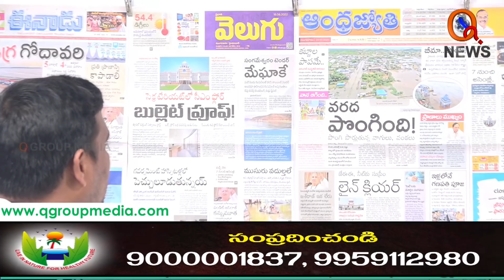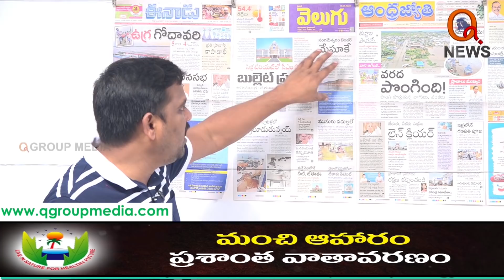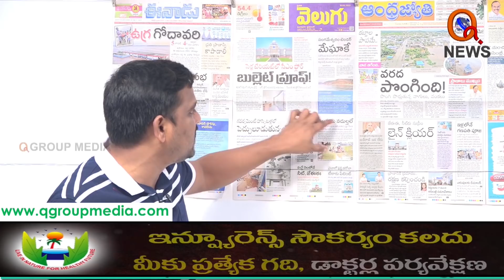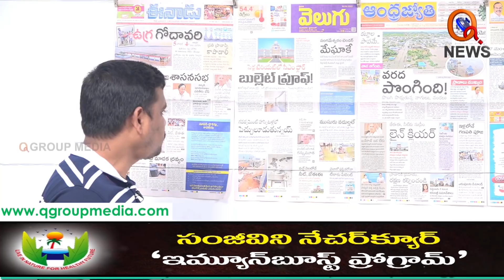కేసీఆర్ కుట్ర బట్టబయలు .II TeenmarMallanna II QNews II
This is Official YouTube Channel for TelanganaMallanna Talks and Speeches , TelanganaMallanna Speeches In Public Meetings and Political Punches and Couters , Mallanna Genuine Analysis on Now a Days Politics , Mallanna Voice for Poor People and Rising The Voice against Oppression on Low Classes , And Its Place for The MallannaFollowers to Discuss about The Public Issues and Ideological Things ,